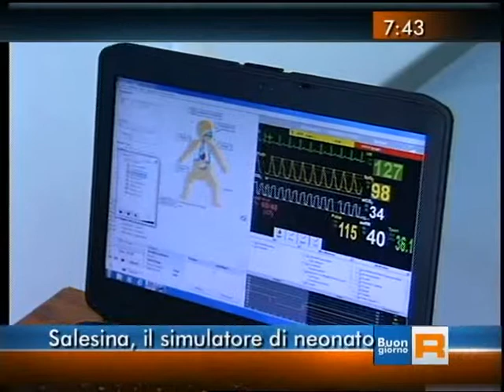Benvenuta Salesina! il servizio di Buongiorno Regione